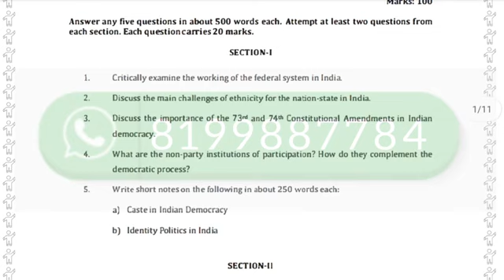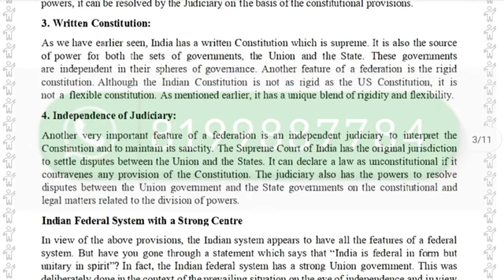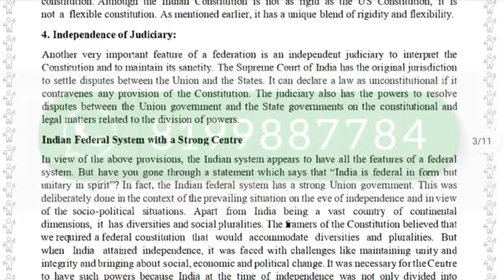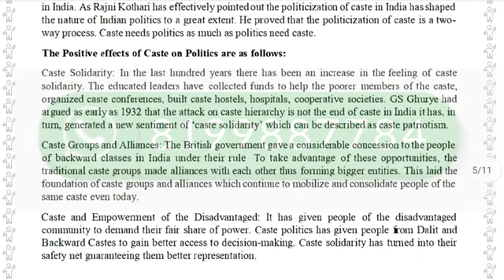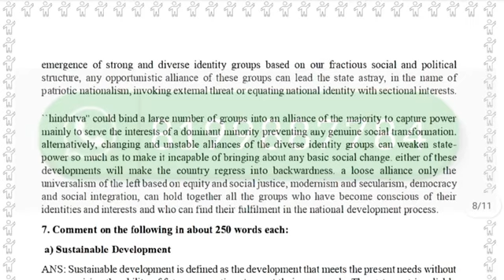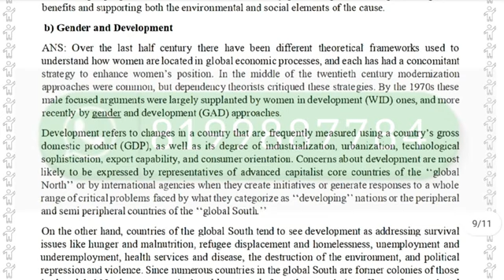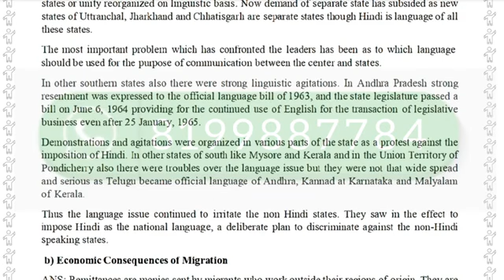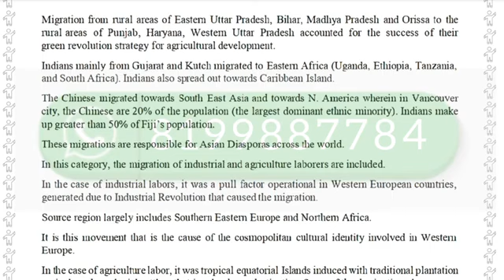MPS-03 SOLVED ASSIGNMENT 2022-23 IN ENGLISH I MPS-03 SOLVED ASSIGNMENT 2023 IN ENGLISH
MPS-03 SOLVED ASSIGNMENT 2022-23 I MPS-03 SOLVED ASSIGNMENT 2022 | MPS-03 SOLVED ASSIGNMENT MPS-03

ASHISH VERMA

👉 ALL CERTIFICATE

👉 IGNOU